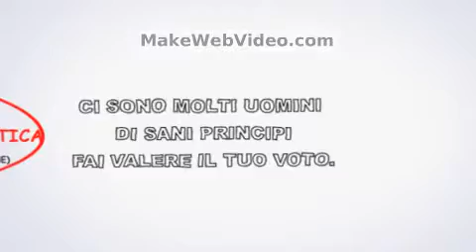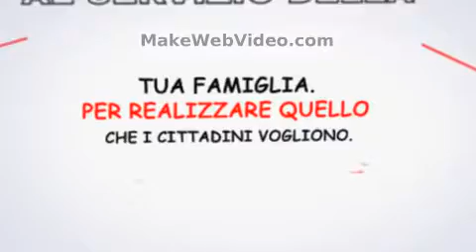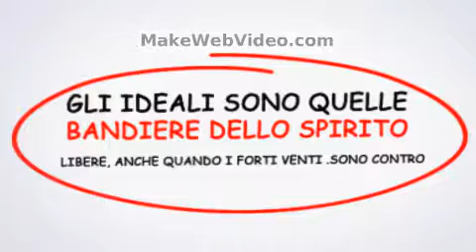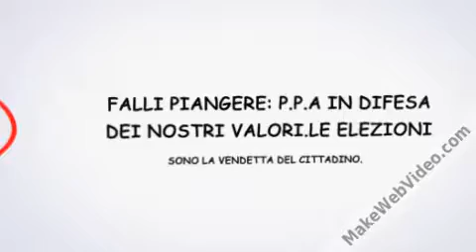spot p.p.a. elezioni 4 marzo 2018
Il programma elettorale ha un serio impegno nel ripristinare tutti i posti di lavoro tagliati: nelle ferrovie( stazioni soppresse, caselli abbandonati), nelle poste( uffici soppressi nei piccoli comuni), scuole( scuole accorpate o soppresse nei piccoli comuni), autobus cittadini( controllori soppressi). Per questi posti non ci voleva nessuna scure, come anche negli ospedali. Sono dei servizi, chiamateli pure sociali, ma sono vitali per la gente. Danno occupazione seria, no elemosina o contentino come i redditi di cittadinanza o dignità.